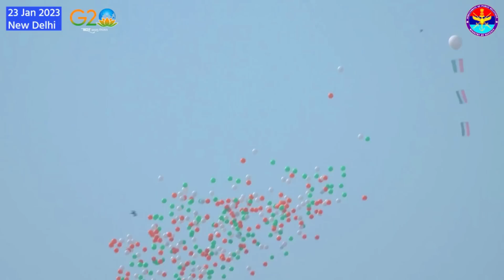Republic Day rehearsal and Formation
Delivering on its mandate of developing state-of-the art defence systems, Defence Research & Development Organisation (DRDO) will showcase one tableau and one equipment during Republic Day parade at Kartavya Path on January 26, 2023. ‘Securing Nation with Effective Surveillance, Communication and Neutralizing Threats’ is the theme of the first tableau of DRDO. This tableau has been categorised into four parts. The first part is displaying Underwater Surveillance Platforms, which include sonars like Ushus-2 for submarines, Humsa series of sonars for ships and Low Frequency Dunking Sonar for helicopter launch surveillance.

ˍˍˍˍˍˍˍˍˍˍˍˍˍˍˍˍˍˍˍˍˍˍˍˍˍˍˍˍˍˍˍˍˍˍˍˍˍˍˍˍˍˍˍˍˍˍˍˍˍˍˍˍˍˍˍˍˍˍˍˍˍˍˍˍˍˍˍˍˍˍˍˍˍˍˍˍˍˍˍˍˍˍˍˍˍˍˍˍˍˍˍˍˍˍˍˍ